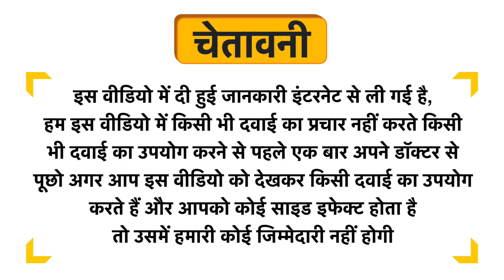Vigini Hammer King Gold Shilajit Resin Uses in Hindi | Side Effects | Dose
Vigini Hammer King Gold Shilajit Resin Uses in Hindi | Benefits | Side Effects | Dose